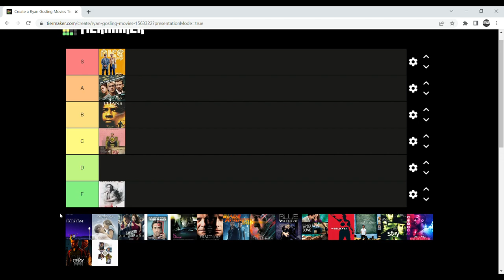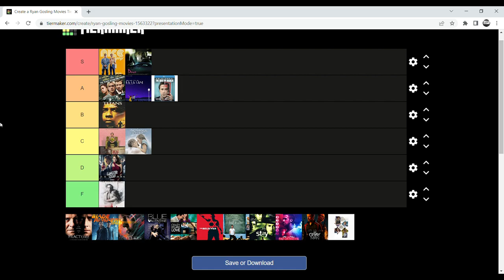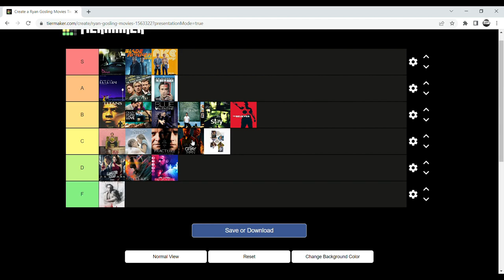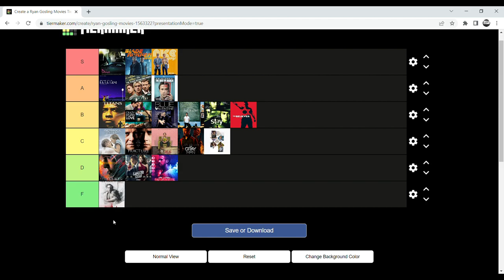Ryan Gosling Movies Tier Ranking